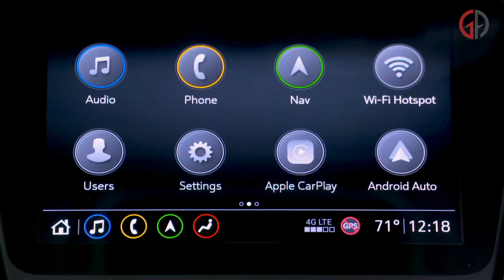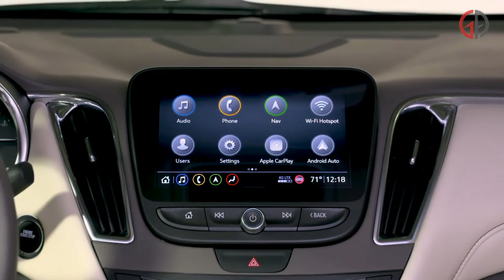Chevrolet Malibu Premier Exterior & Interior 2019- شيفرولية ماليبو